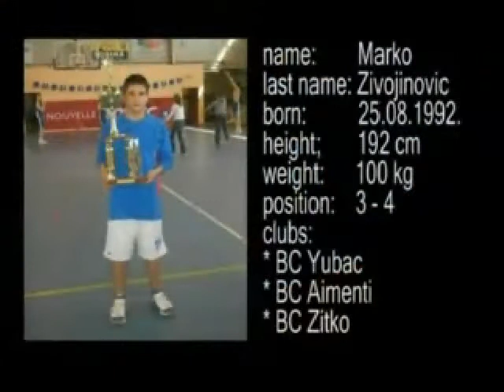Marko Zivojinovic basketball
This is a video of Marko Zivojinovic, Marko plays the position of G / F, he is  6,4 225 pounds, he played for BC ZITKO, currently playing for Westwind Prep